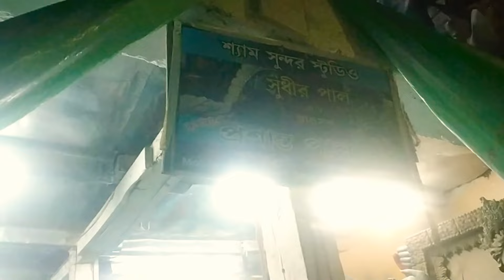Kumartuli Kali Puja Preparation 2022 | Kolkatar Kali Puja 2022 | কুমোরটুলির কালীপূজো প্রস্তুতি ২০২২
Kumartuli Kali Puja Preparation 2022 | Kolkatar Kali Puja 2022 | কুমোরটুলির কালীপূজো প্রস্তুতি ২০২২ । Nomoskar bandhura Aj k niye asechi Kumartuli te kali pujar preparation vlogs ta. Kumartuli te kali puja niye shilpira khub e beshto tar karon holo hate gune r matro 5 din baki tar agei kumartuli shilpira chorom beshto Royeche.Maayer colour kora kaj suru hoye geche.Chari dike Dipabolir fells ta suru hoyeche.Maayer Apurbo mukhosree dekhte pelam .Maayer Asadharan kaj dekhe sotti Mughdho holam ami.Asha korchi tomader ei video gulo valo lagbe. Follow my Instagram - Duttaparichay please Follow My YouTube channel Please like this video & do comments like share subscribe & don't Forget to press the Bell icon botton now .